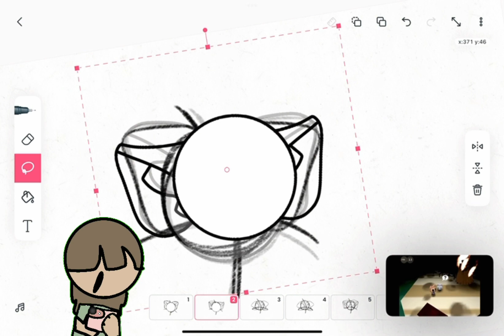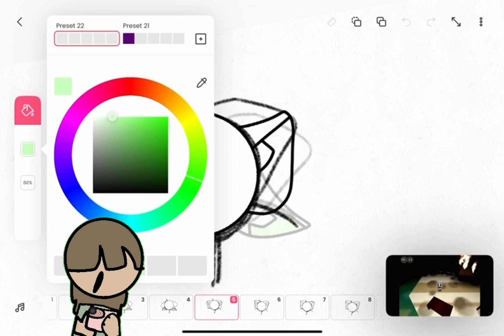How I animate